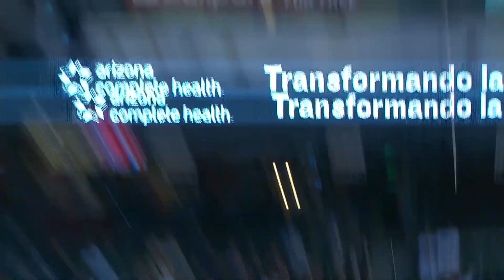Arizona Diamondbacks vs Washington Nationals Highlights 4/7/23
The D-Backs and Nationals had a classic battle just the night before and they might have 1-up'd that game with this one!